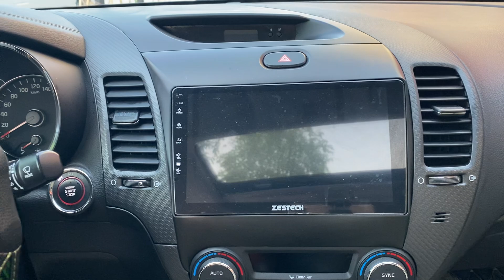( ĐÃ BÁN ) Quá đẹp Kia Cerato 2.0 sx2017 chạy hơn 3V biển Hải Dương. Giá 528tr. LH 0978.607.555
♻♻♻Quá đẹp Chỉ 528tr sở hữu Kia Cerato 2.0 bản full kịch sx cuối 2017 biển 34 Hải Dương chạy hơn 3V đẹp long lanh
Option miên man: Ghế điện, ghế nhớ, xạc tự động không dây, cân bằng động, cửa sổ trời…
👉 Hỗ trợ bank 70%
👉 Giá 528tr
👉 Xem xe tại Luxury Cars 166 Đường Trường Chinh- P. tân Bình- TP Hải Dương
— Xe cam kết 100% không tai nạn, ko ngập nước, máy số zin, ship tận nhà cho khách kiểm tra test thoải mái theo yêu cầu.